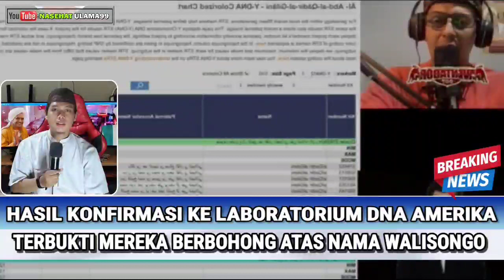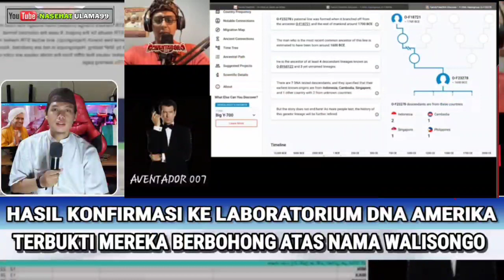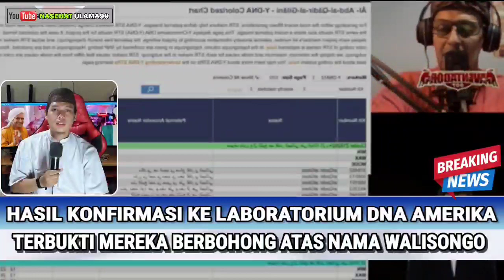KOAR-KOAR Minta Tes DNA,Ternyata Pengecut Juga..!!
Budayakan nonton video sampai selesai agar tidak salah informasi atau gagal paham.